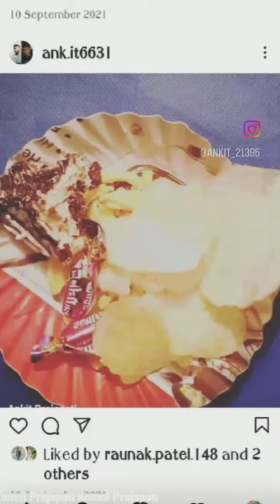a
super video Satya Bhai ka Don hai Mumbai ka satya bhai